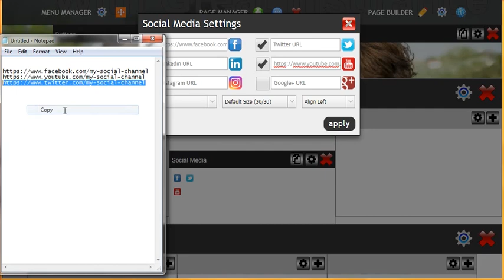How to add your social media profile URL (Social Media)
Here are just a few of the great things you can benefit from:

• We build your new custom website at no extra cost
• New and improved page builder so you easily add modern mobile ready web pages to your site
• Over 400 professional mobile friendly designs and page layouts to build your own custom pages anytime
• New fundraising and donor management system
• New and improved custom form builder with payments
• Interactive fundraising reports, charts and graphs
• Over 200 new support videos
• Live chat with tech support, website designers and website consultants
• One low monthly fee with no extra costs